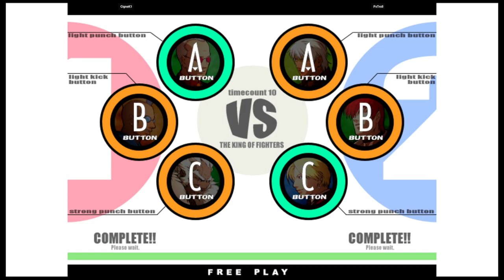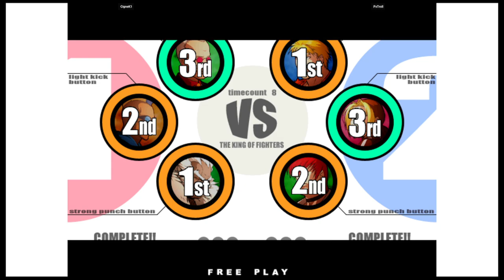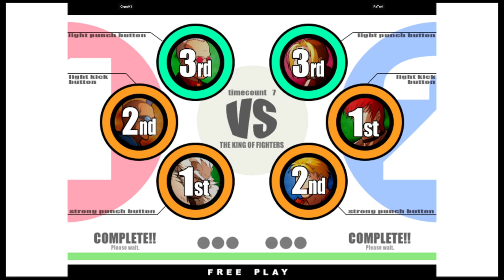KOF XI | CigneK1 VS PxTroll | 🇨🇴🇨🇴 Fightcade eSports 11/24/2023 2